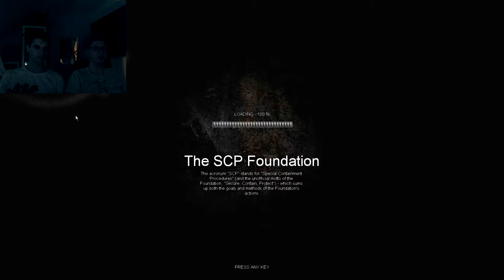UPDATE v0.7.3 (Part 2) - SCP Containment Breach - Ep.15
Fred spielt neue Version 0.7.3 von SCP Containment Breach an...